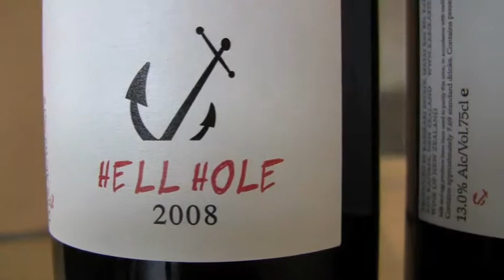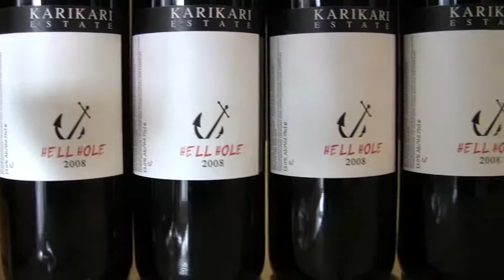Andrew chats with Ben Dugdale from Karikari Estate Wines about the Hell Hole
Andrew popped in to the office recently and told us about the latest release of his Hell Hole and shared a little bit of history.